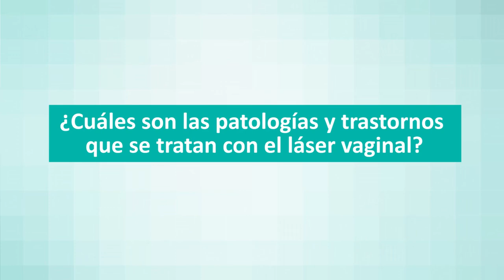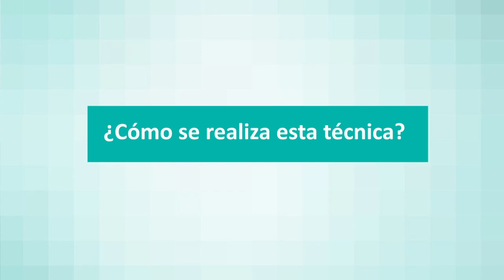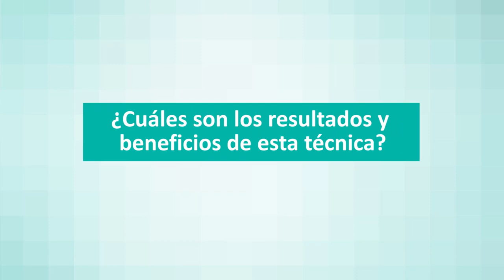Qué es y cómo se realiza el láser vaginal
Gracias al laser vaginal se puede mejorar la laxitud y la lubricación vaginal además de la incontinencia urinaria principalmente tras el parto o en la etapa de la menopausia, tal y como afirma la doctora Solanye Navas, especialista de Quirónsalud Murcia.